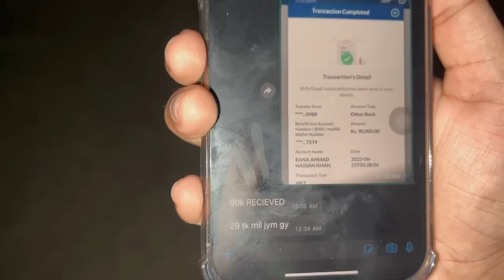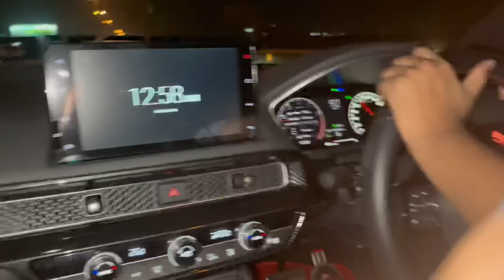Ordered NEW WHEELS for My BLACKWIDOW E60 ♥️ | Team Sinister